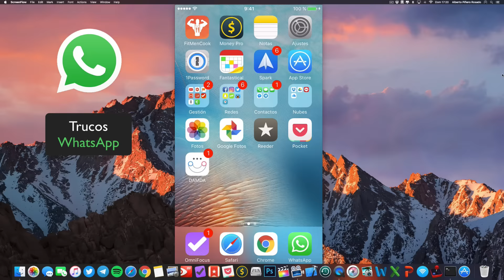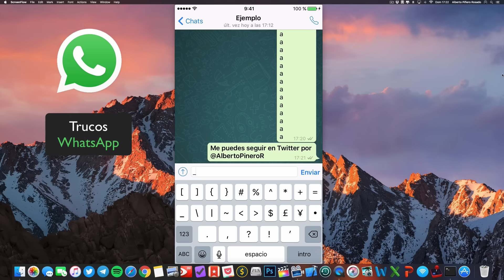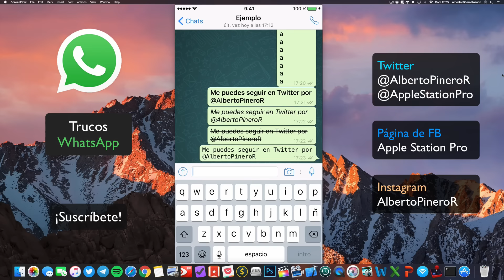INCREÍBLE TRUCO DE WHATSAPP QUE NO CONOCIAS!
↓↓ ÁBREME ↓↓ (:

En este nuevo vídeo os voy a mostrar 4 trucos para Whatsapp que muy poca gente conoce y que a la vez son bastante útiles para enviar mensajes :D
Estos consisten en escribir en Negrita, en Cursiva, Tachado y en cambiar el tipo de letra por otra parecida a las que utilizaban las antiguas máquinas de escribir (:

Espero que lo disfrutéis y que os sea de mucha utilidad :D